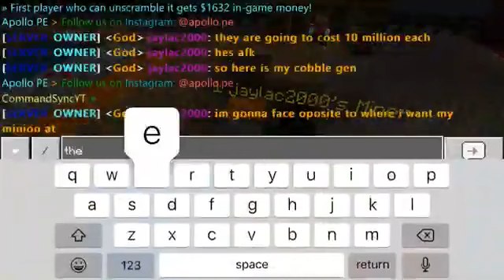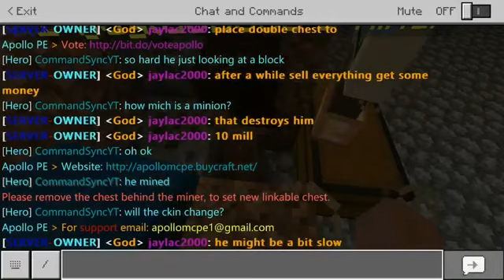[RE-UPLOADED] Minions on ApolloMCPE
Introducing minions to the server

JOIN MY SERVER
ApolloMCPE
ApolloJava
Apollo Network
MCPE // MCBE EDITION

IP: play.apollomcpe.xyz
PORT: Default (19132)
SERVER SOCIALS

PRIVATE SOCIALS